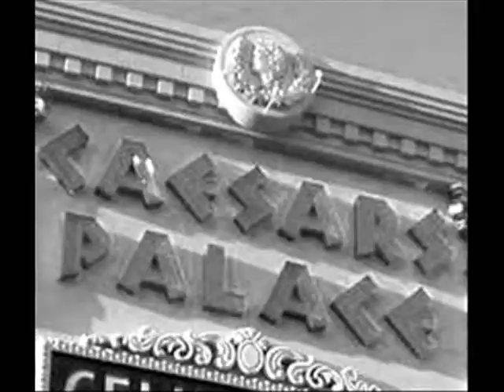Elvis in Las Vegas - Previously unseen footage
All this aggravation ain't satisfactioning me
A little more bite and a little less bark
A little less fight and a little more spark
Close your mouth and open up your heart and baby satisfy me
Satisfy me baby